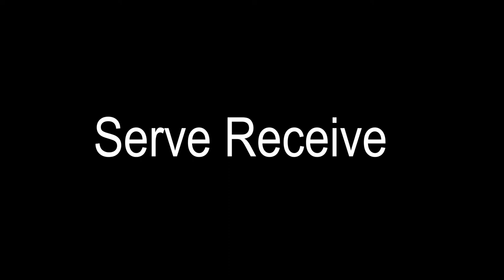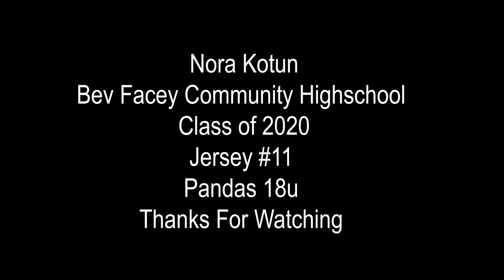Nora Kotun-Class of 2020-Outside Hitter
Nora Kotun #11
Outside Hitter